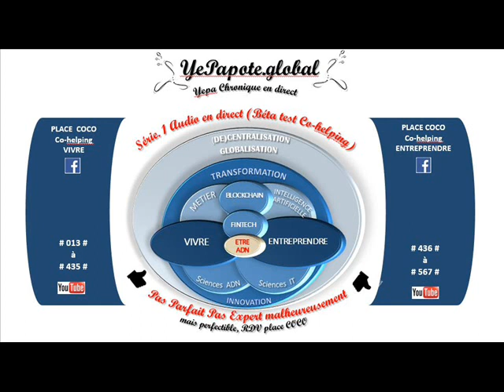#317# Systèmes nerveux, Sciences : Neuro Physio Anatomie Cognitive Biochimique ?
MISS YEPAPOTE ?